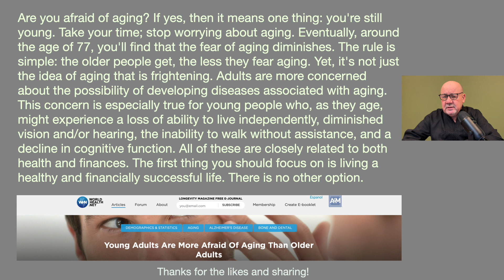How to Overcome the Fear of Aging!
Об этом видео: How to Overcome the Fear of Aging!

Are you afraid of aging? If yes, then it means one thing: you're still young. Take your time; stop worrying about aging. Eventually, around the age of 77, you'll find that the fear of aging diminishes. The rule is simple: the older people get, the less they fear aging. Yet, it's not just the idea of aging that is frightening. Adults are more concerned about the possibility of developing diseases associated with aging. This concern is especially true for young people who, as they age, might experience a loss of ability to live independently, diminished vision and/or hearing, the inability to walk without assistance, and a decline in cognitive function. All of these are closely related to both health and finances. The first thing you should focus on is living a healthy and financially successful life. There is no other option.